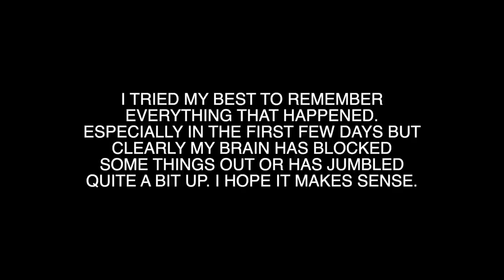Her Story Part One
12 July 2021

For those who asked, this is Aadya's story. Our greatest little warrior.